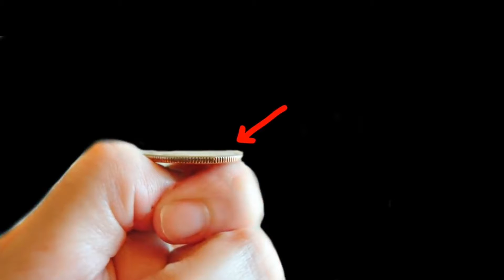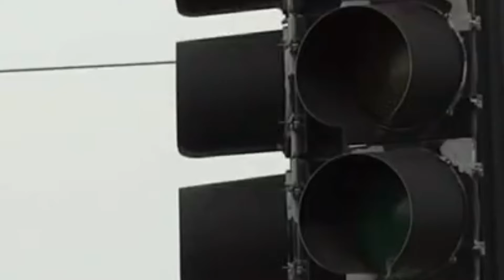Messi के घर के ऊपर से airplanes क्यों नहीं उड़ती | Why airplane don't fly over Messi's House Fact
Messi के घर के ऊपर से airplanes क्यों नहीं उड़ती | Why airplane don't fly over Messi's House Fact | Top amazing fact in hindi |